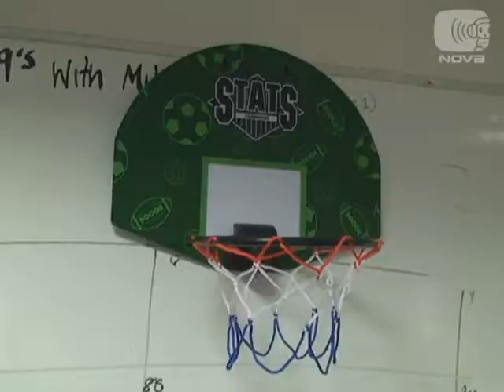Nova 919 Vodcast - Office Basketball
Mike and Steph take basketball up in the jocks room, probably not a regulation size court...